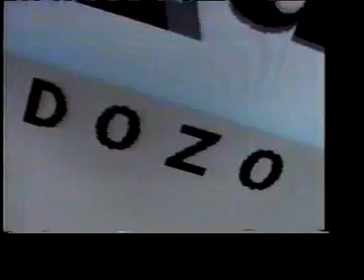Night Flight-TV Series 1991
"Dozo" - early motion capture computer animation featured in the syndicated "Night Flight" series.  Aired 1991.  The video is from 1989, produced by Kleiser-Walczak.